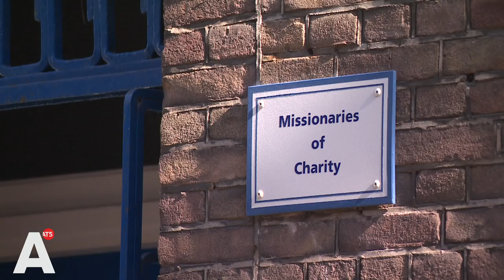Uit klooster gezette Justine reageert in tranen: 'Dit is geen liefdadigheid'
Afgelopen week werd de uit Oeganda gevluchte Justine de toegang ontzegd tot een 24-uurs opvang in de Jordaan. Het klooster Missionaires of Charity wilde de lesbische vrouw geen onderdak bieden vanwege haar geaardheid. AT5 sprak met Justine.